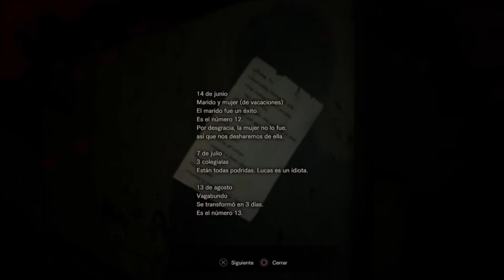RESIDENT EVIL 7 | CAPITULO 3 | LA LLAVE ESCORPIÓN | GTANDREWGAMES